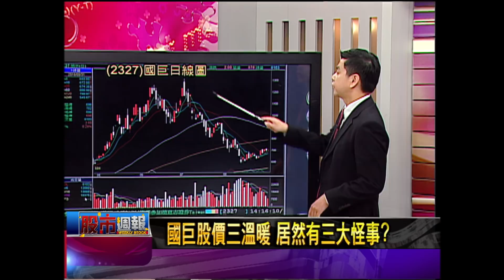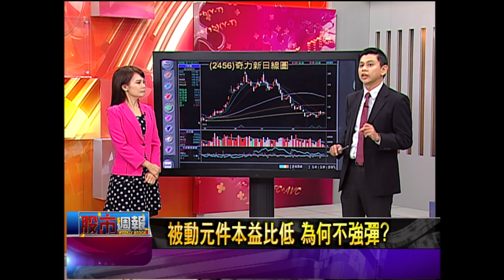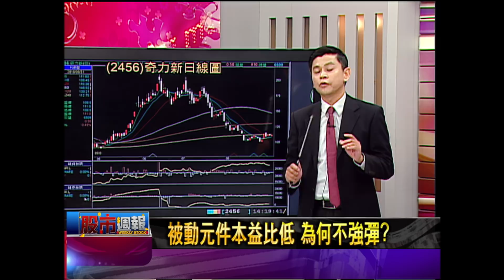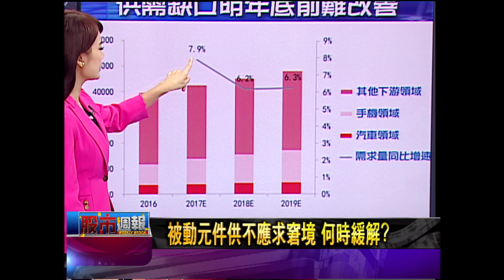股市周報*曾鐘玉20180902-3【林漢偉】(國巨股價三溫暖 居然有三大怪事?)